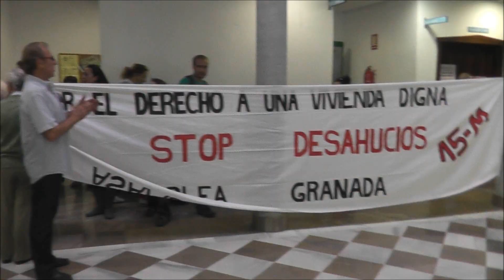Dramático desahucio en Padul. 1ªParte.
Como si se tratara de un ataque terrorista, una fuga radioactiva o un ataque nuclear, todas las calles adyacentes a la Virgen de las Nieves de la localidad granadina del Padul estaban cortadas por miembros de la Guardia Civil. Se trataba de echar de su casa a una viuda de 52 años y a sus hijas...